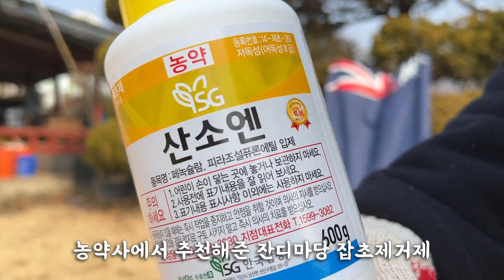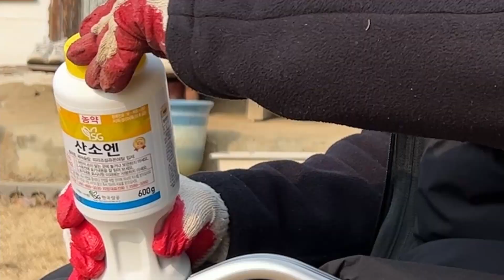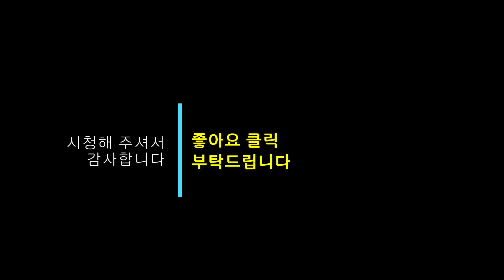잔디마당 잡초 제거, 텃밭 정리 등 시골의 하루 / countryside, gardening, planning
본격적으로 봄이 시작되었습니다.
시골집도 이제 조금씩 활동을 해야 합니다.
잔디마당에 잡초를 줄이기 위해서 제초제를 뿌렸습니다.
제초제를 거의 쓰지 않았는데, 올해는 잡초를 미리 예방해야 다른 일을 더 할 수 있을것 같습니다. 함께 제 영상 봐주시겠어요?

Spring has begun in earnest.
The country house also needs to do a little bit of activity now.
Herbicides were applied to reduce weeds in the lawn.
I rarely used herbicides, but this year I think I can do more by preventing weeds in advance. Would you like to watch my video together?